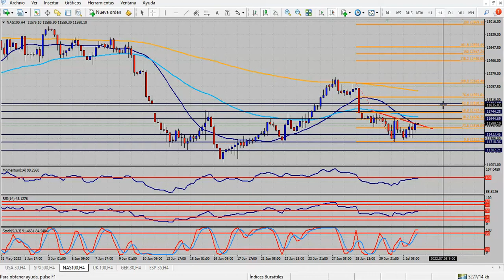Análisis índices bursátiles Lunes 4 de julio de 2022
Mercados expectantes en una semana de muchos datos
Hola Amigos, buen día. El Día de la Independencia en Estados Unidos mantendrá a los mercados con poca actividad. Si bien pueden producirse algunos movimientos interesantes en el horario asiático y europeo, lo cierto es que ante los festivos en Nueva York los mercados se paralizan. Pero no por mucho tiempo.
El mes que acaba de comenzar es clave de cara a lo que viene en materia de política monetaria para el resto del año. La última semana de julio será, probablemente, la más importante, con el anuncio de la Fed en materia de tasa de interés y, un día después, el PBI avanzado del segundo trimestre, que podría hacer caer a Estados Unidos en recesión.
Ambos eventos parecen estar descontados por los mercados. El dólar sigue avanzando a paso firme, con el euro que se detiene una y otra vez cerca de sus mínimos de enero de 2017, en 1.0340; se sabe, cuando un soporte es alcanzado muchas veces, es muy sólido; pero bastará que sea quebrado para que la aceleración bajista no se haga esperar.  El Banco Central Europeo se ha mantenido sin cambios pese a la inflación reinante (tuvo algún alivio en mayo, con los datos de Alemania por debajo de lo esperado). En pocos días, la entidad que conduce Christine Lagarde presentará un plan anti fragmentación. En otras palabras, hará oficial lo que viene haciendo hace muchos años y que tiene prohibido por estatuto, que es comprar deuda de los países más complicados financieramente, pese a la oposición de los países del norte, con menos dificultades.
La libra esterlina también pierde terreno en forma acelerada, aún cuando su habitual volatilidad le da aire, como sucedió el viernes. Si bien el euro tiene motivos para verse tan débil, con un Banco Central Europeo lento para tomar decisiones, la libra esterlina no logra capitalizar los continuos aumentos de tipos de interés. Si bien la tasa del Banco de Inglaterra no está tan lejos de la de la Fed, los discursos pesimistas del BoE aplacan a la moneda británica.
El yen vuelve de sus mínimos de 26 años, e intenta ganar terreno lentamente. Se ve favorecido por el desplome del precio del gas natural, casi a 4 dólares de sus máximos de mayo, y del petróleo, que igualmente se mantiene firme sobre los 100 dólares en los futuros del WTI.
La caída de las materias primas obedece a la presunción de que lo que viene es una recesión prolongada, sobre todo si la Fed mantiene su actitud agresiva en materia de tasa de interés. Con todo, la misma quedará en el 2.5% a fines de julio, muy baja respecto a una inflación cómodamente instalada sobre el 8%.
La bolsa de Nueva York siente el impacto día a día, y luego de cerrar su peor semestre desde 1970, intentará alejarse de sus mínimos. Respecto a esta caída de la bolsa, nos permitimos hacer una reflexión que el amigo lector comprenderá fácilmente. La bolsa no está desplomada en el largo plazo, ni muchísimo menos. El índice Dow Jones orillaba los 6500 puntos en 2009, y ahora los 30.000. ¿Dónde está el desplome? La bolsa fue inflada con liquidez fácil de la Fed, y aún sobran casi 10 billones de dólares, distribuidos por el mundo.
La semana en curso será sumamente importante en cuestión de informes. En las primeras horas del martes el Banco de Australia aumentará en un 0.5% su tasa de interés, lo cual parece anticipar un buen rally del Aussie durante varios días.
El miércoles será el turno del ISM de servicios. Si bien se mantendrá por encima de los 50 puntos, el dato de manufacturas quedó cerca de dicha barrera, que divide expansión del sector de contracción del mismo. Claro que esto solo sucedió con la medición general. La medición de nuevos pedidos y empleos quedó muy por debajo de dicha cota.
También se publicarán las Minutas de la última reunión de política monetaria de la Fed. El organismo se muestra agresivo y difícilmente el comunicado cambie esta óptica, por lo que el impacto en los precios no será muy fuerte.
Finalmente, las nóminas de empleo no agrícolas, previstas para el viernes, y antecedidas por la encuesta ADP de empleos privados (jueves 8:15 del este), tendrán el privilegio de mostrar una fortaleza que lentamente va cediendo en otras variables. Habrá que ver hasta cuando el sector laboral se mantiene tan sólido.